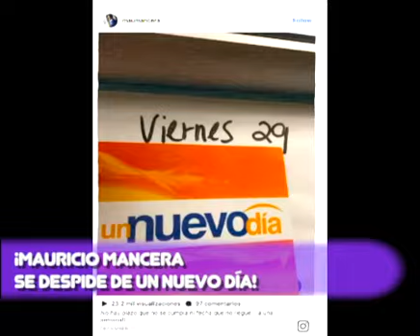¡MAURICIO MANCERA SE DESPIDE DE UN NUEVO DÍA!